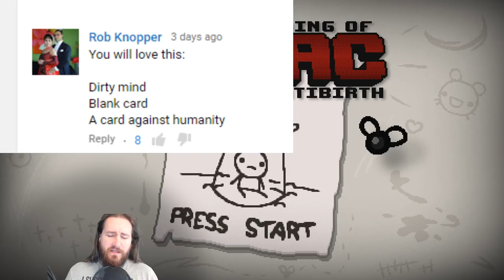The Binding of Isaac Antibirth | Crappy Run | Popular Synergies!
This is the shittiest run... Ha ha... Ha.

Character Editor!